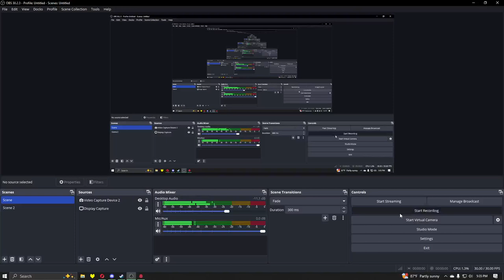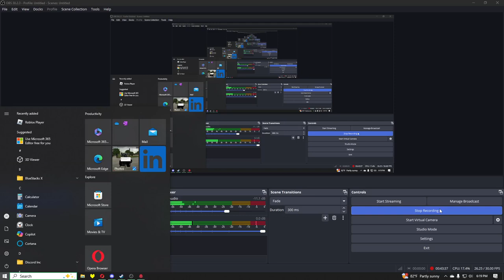I'm On The Case! Shadows Of Doubt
In this video, I get sidetracked while investigating crime in Shadows Of Doubt!